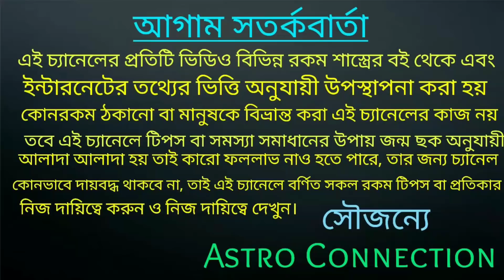এই ৭ রাশির ডিসেম্বর মাসে সোনার কপাল হতে চলেছে